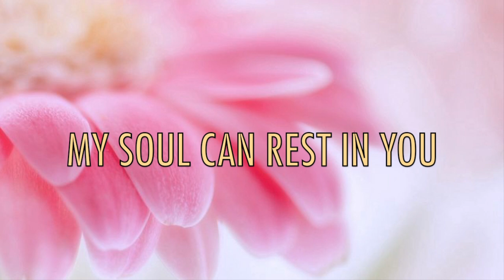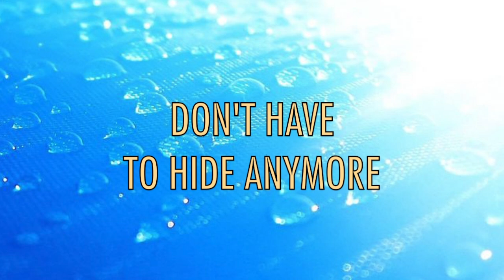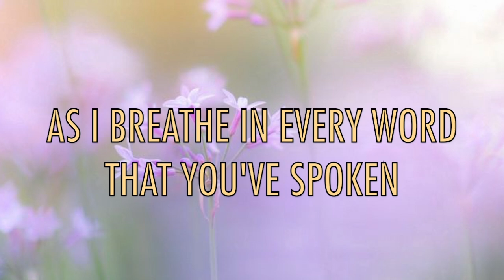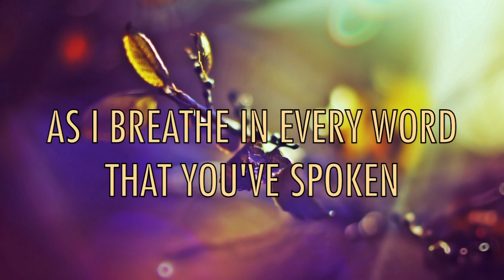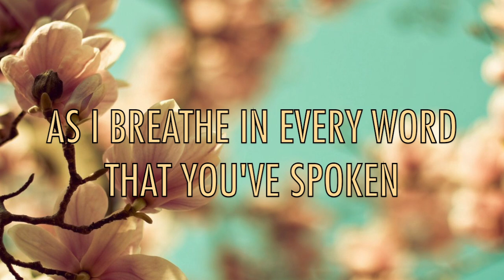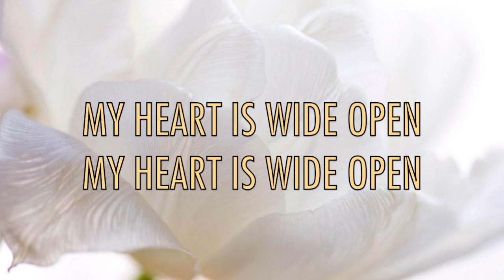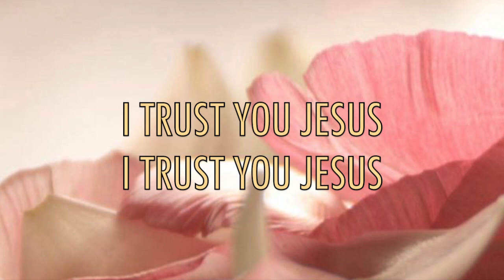Breathing Room - Kim Walker-Smith - Lyric Video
Lyric Video for the song "Breathing Room" by Kim Walker-Smith. From the album Wild Heart (Live). Songwriters: Lindsey Sweat / Ethan Hulse.

LYRICS
I have found breathing room
My soul can rest in You
No longer have to fight
The burden’s lifted
The weight is light
You are my steady ground
No need to worry now
The fog has cleared away
And I stand uncovered
Walk in Your grace

My heart is wide open
As I breathe in every word
That You’ve spoken

You speak right to my core
Don’t have to hide anymore
There’s nothing I can do
But stand in Your presence
Completely consumed

There is breathing room
For my soul